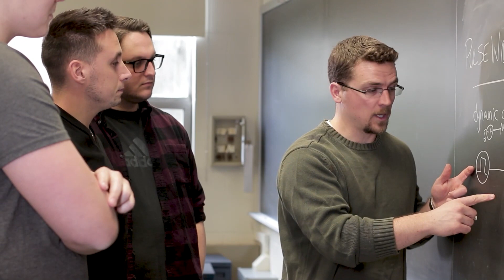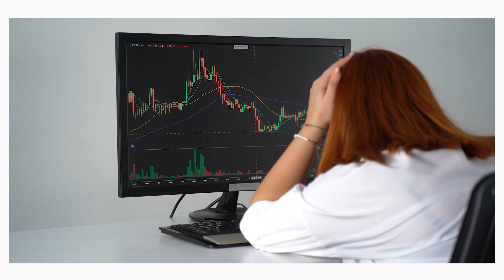On Socialism | "The Social Order and Human Flourishing" – Dr. Shawn Ritenour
Life of the Mind: Great Lectures from the Grove – "On Socialism"

Lecture 1: "The Social Order and Human Flourishing" with Dr. Shawn Ritenour, Professor of Economics at Grove City College.